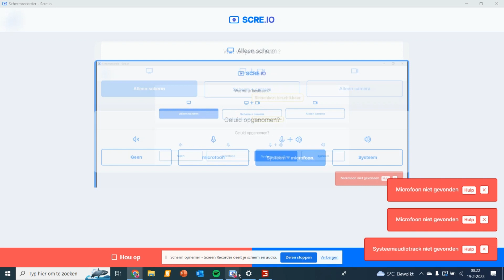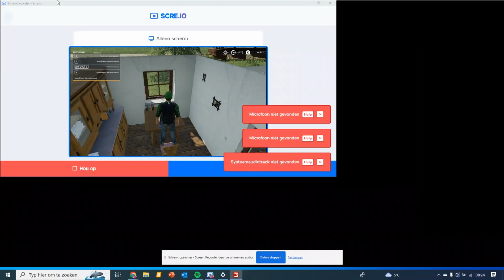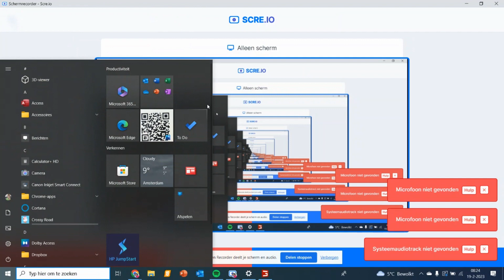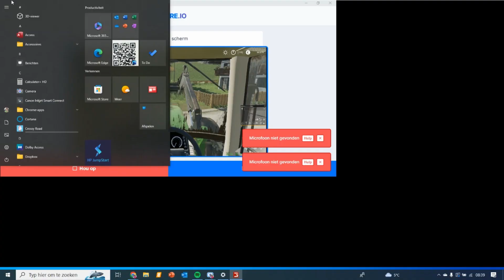farming simulator 19 *mijn eerste knip!*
leuke video zeker kijken en daarbij zit er mijn eerste knip in  het is het kijken waard